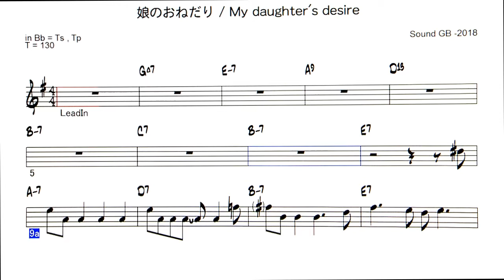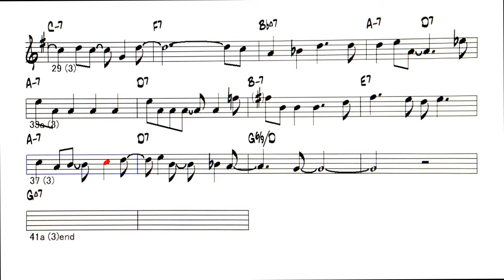JP - 娘のおねだり / My daughter's desire - ( Bb instrument )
Backing Track -  娘のおねだり / My daughter's desire ( by  Sound GB - 2018 )  　☆オリジナル曲第2弾は、軽快なBossa Nova
お店の前で、若いお母さんが、小さな娘のおねだりに手こずる様子です。「あれ欲しい～」「買って」「買って～」
サビ ー「 だめ！我慢しなさい! 」娘に言い聞かせる母親
「やだ～！ 　ぜったい欲しい～～！　おねがい～～！」
と言う状況の曲です。ハーモニカいれると、なんか
スティビー風になってしまう。英語のタイトルはニュアンスがちがうかも。